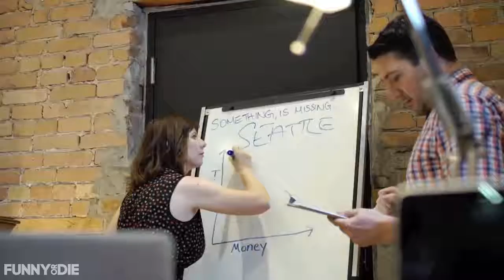▶ Make Up from Cookie Biscuitsvia torchbrowser com